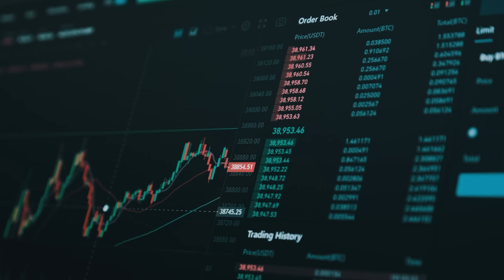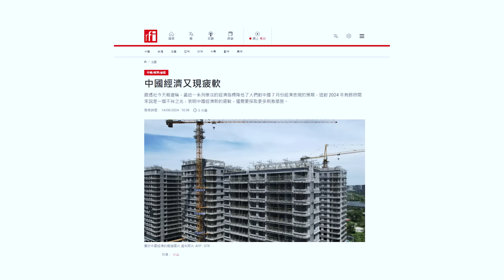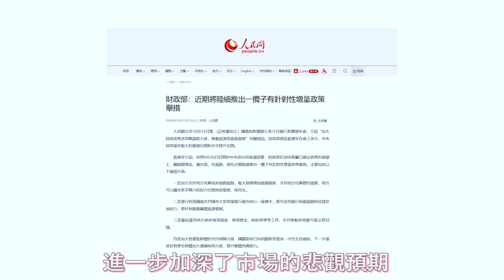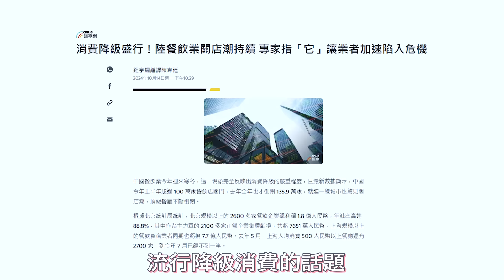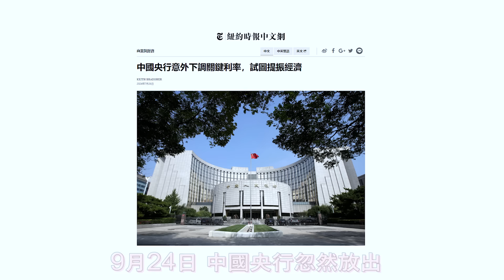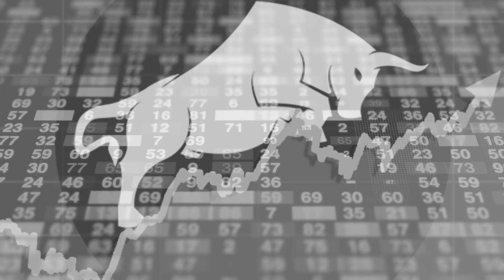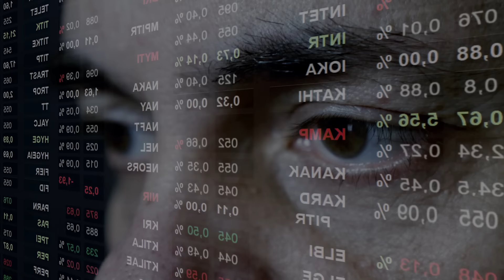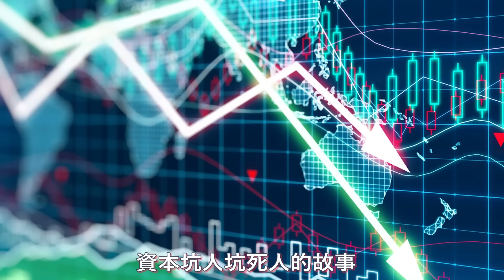⚠️人造瘋牛 中產返貧最佳方法！我窮盡所有才明白中國股市如何讓窮人更窮 富人更富的|為什麽中國「財富絞肉機」會吞噬90%以上的散戶！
🍎🍎點擊 獲取ExpressVPN的獨家優惠和額外3個月免費服務！感謝ExpressVPN對本期節目的贊助！
🍎🍎富途#moomoo 美國墨鏡姐觀眾限時最新福利：開戶獎勵 賺取高達8.1% APY
1.開戶獎勵：基礎利率：4.6% 年化現金利率 + 額外 3.5% 年化現金利率； （8.1%）額外 3.5% 年化現金利率只限前3個月+最高2萬美元；
2.入金獎勵：入金$100以上，可獲得總共8股贈股，入金$1,000可獲得總共20股贈股 （需維持60天的平均資產餘額以解鎖贈股）。其中5股贈股是我頻道的專屬福利，必須點擊我的這個連結，在30天內完成註冊和入金流程，才能獲得這個福利。
3.轉倉獎勵：1.5%現金獎勵（最高$300元）
活動時間: 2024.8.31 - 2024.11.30 參與資格:9月29日後開戶的新moomoo美國用戶

🍎每月只需6.99美金，也就是兩杯咖啡的價錢，就可以放心愉悅觀看各類「好」影片!

只要前往GJW+影視首頁，或選擇任何一部訂閱尊享的電影，點擊「訂閱」按鈕，即可選 擇你心儀的訂閱方案。GJW+影視月費方案只需$6.99美元/月，年費方案為$75/年。「黃金訂閱」更提供訂閱尊享影視節目+全平台免視頻廣告的超值方案，月費方案只需$9.99 美元/月，年費方案為$112/年。

通過這個連結 你可以輕鬆找到你所在地區的最佳房地產交易。在這裡，你可以找到低價的房產——銀行擁有的房屋、政府止贖（房利美、房地美、HUD 等）止贖前掛牌、房地產（REO）財產和止贖拍賣等。在以合適的（儘可能低的）價格購買新房和/或投資房產時，完美的時機——不僅僅是「位置、位置、位置」——至關重要。

🔥Dermaroller玻尿酸補水保濕修護急救面膜即將斷貨！折扣限時不再有！🔥熬夜加班，皮膚暗沉沒彈性嗎？立馬入手面膜中的「愛馬仕」來解救你乾荒已久的肌膚，點擊專屬鏈接 或輸入折扣碼「SUNGLASSSIS」，就可以享受85折的優惠，除了牙寶樂牙粉，網站上的其他產品通過專屬鏈接也都能享受85折優惠！全網滿$70美國境內免郵，數量有限，欲購從速！

00:00 影片總結
01:09 財富絞肉機
03:51 中國股市刺激措施的真實目的
05:54 中國股市真的能牛起來嗎
11:09 中國散戶到底能賺到多少錢
14:17 我的虧錢黑歷史